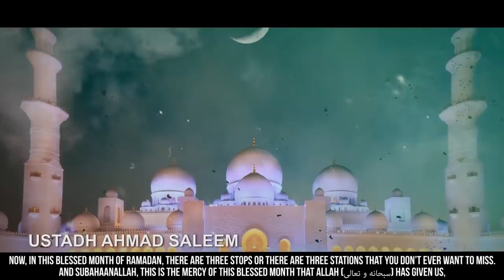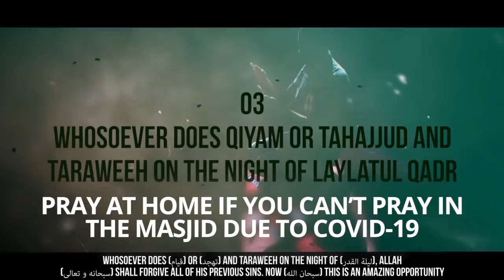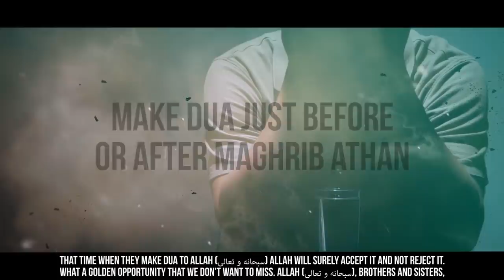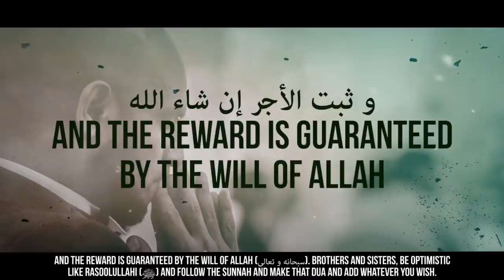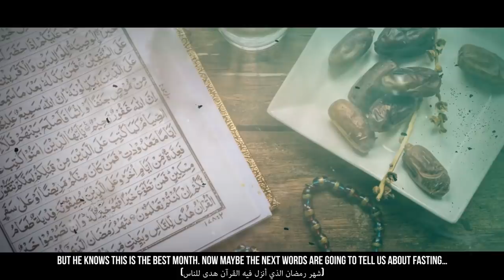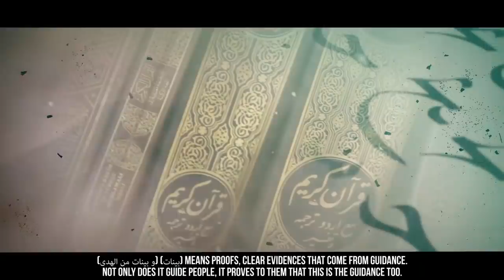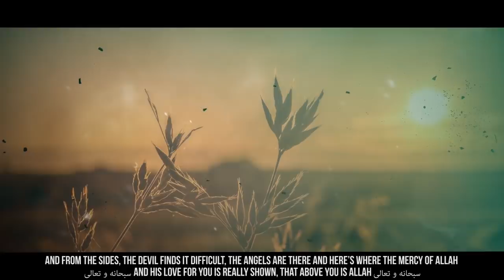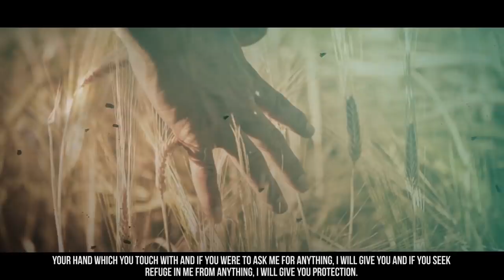5 THINGS TO DO IN LOCKDOWN RAMADAN 2020!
5 THINGS TO DO IN LOCKDOWN RAMADAN 2020!